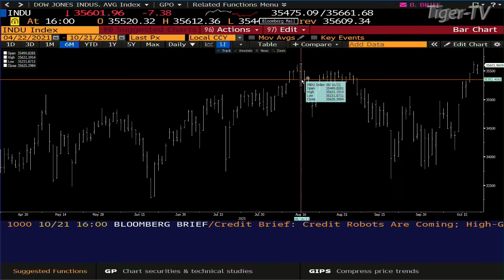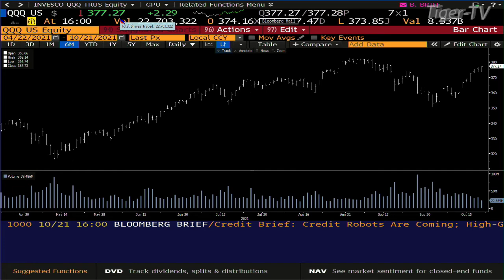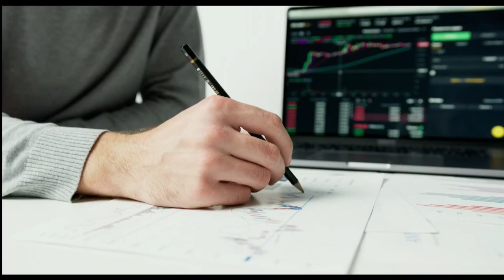October 21st, 4PM ET Market Update on TFNN - 2021